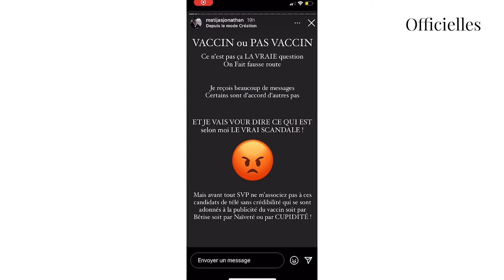Jonathan Matijas : il prend position contre la vaccination obligatoire